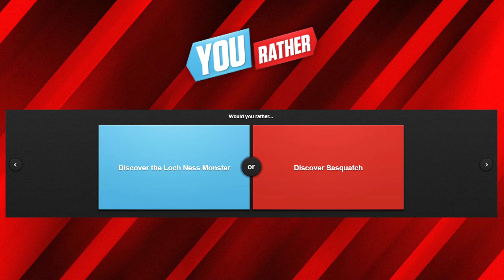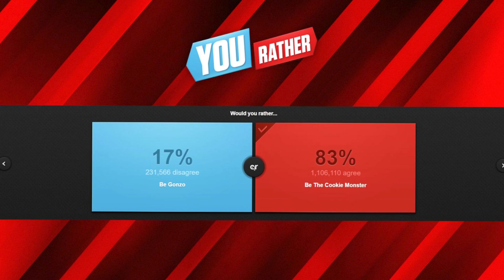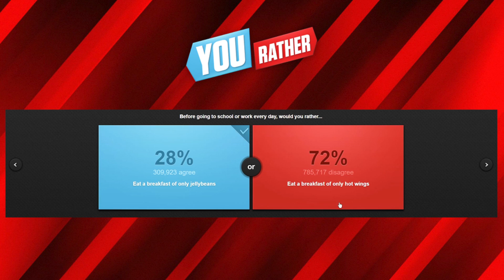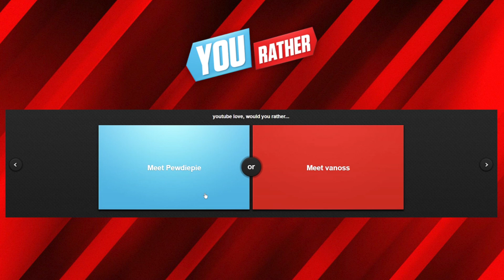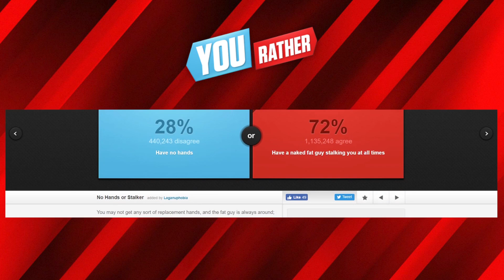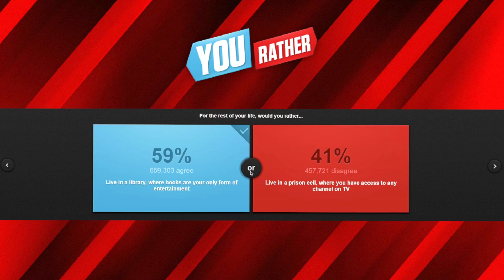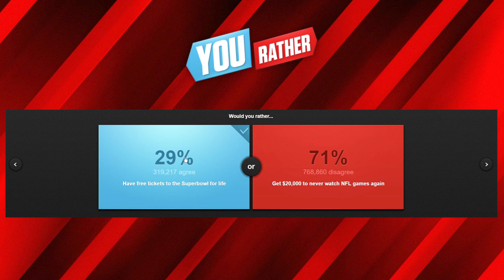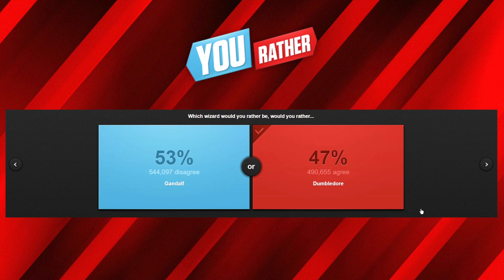PICK YOUR KILLER | Would You Rather? #12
ı≤®≥ READ ME ≤®≥ı

SOCIAL THINGS!

The sound of E.T. walking was made by someone squishing her hands in jelly.